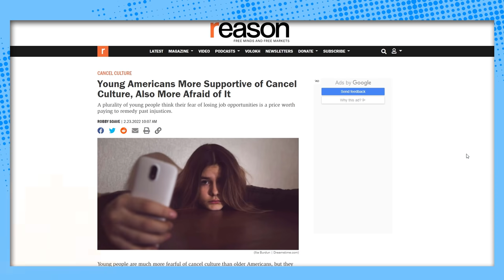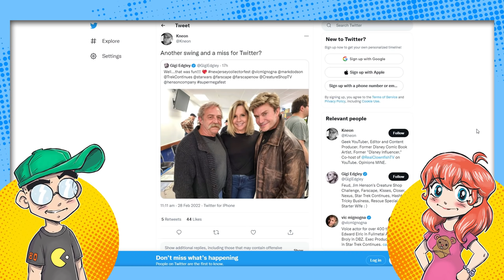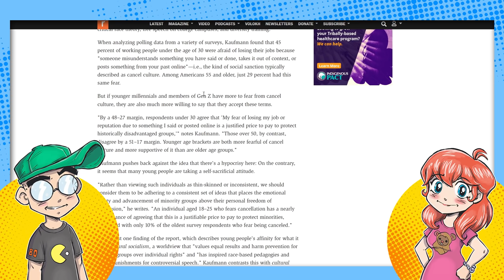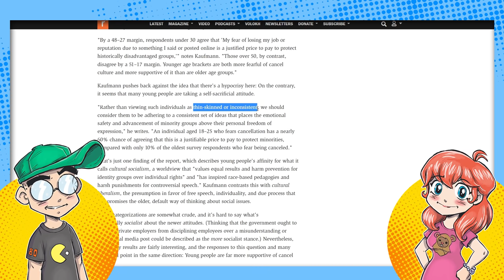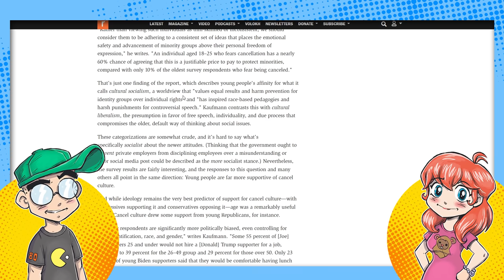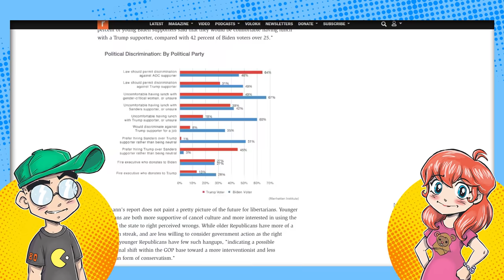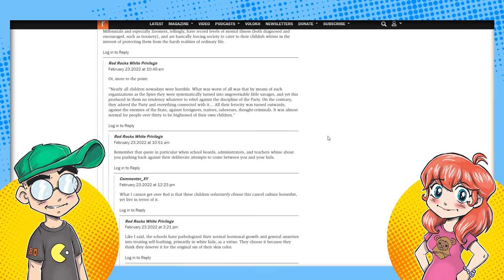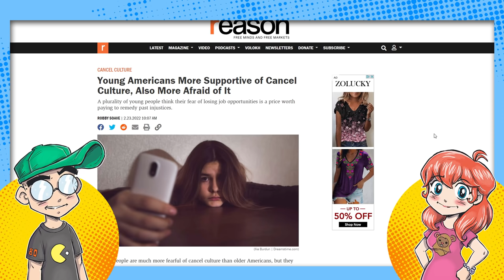They LOVE and FEAR Cancel Culture.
Most Millennials and Gen-Z simultaneously endorse and FEAR cancel culture. Is this true? And if so, WHY do younger people hop on the Twitter cancel culture outrage train when it's not in their own best interests?